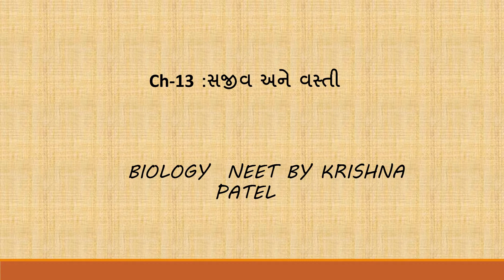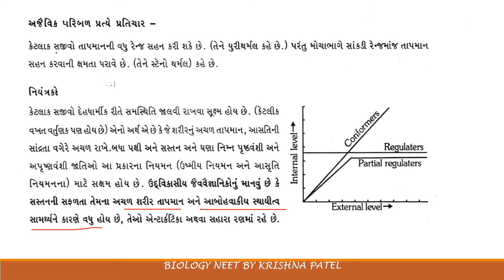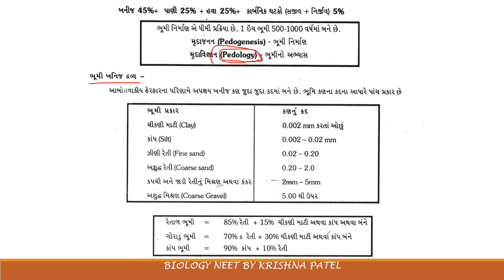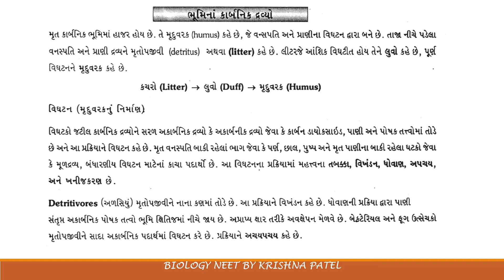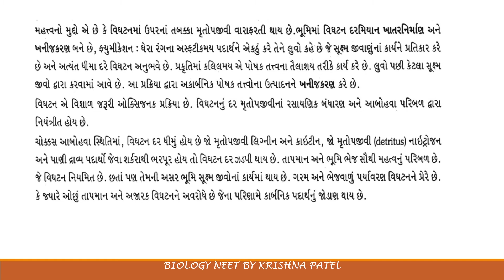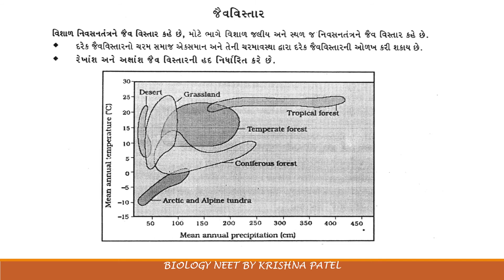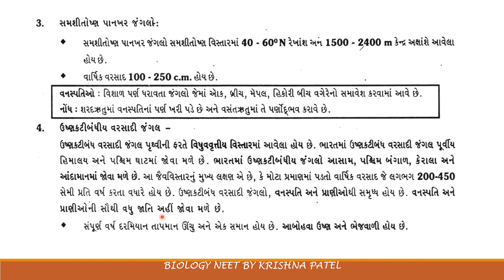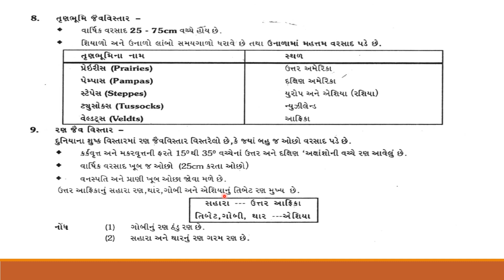NEET STANDARD - 12 CH 13 PART 4